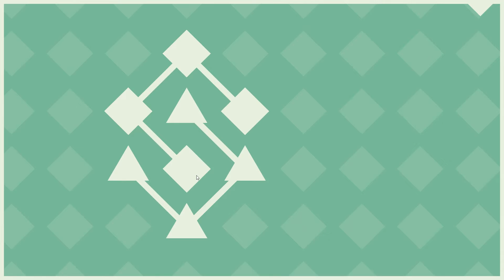LYNE - Set A - Walkthrough